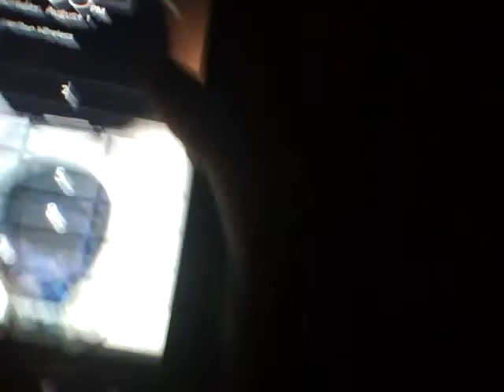Ninety Four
A short horror film that's horrifically boring I dunno I haven't seen this since last year